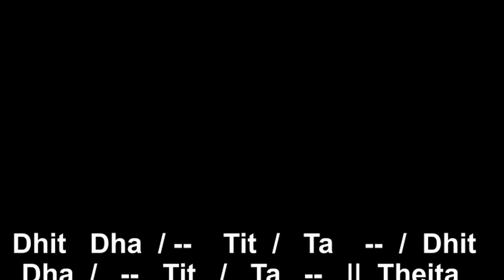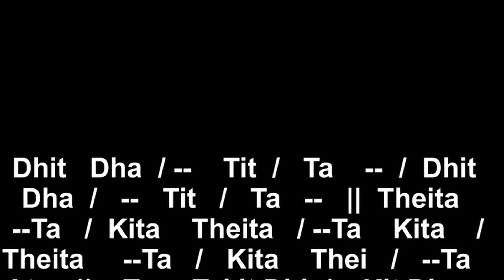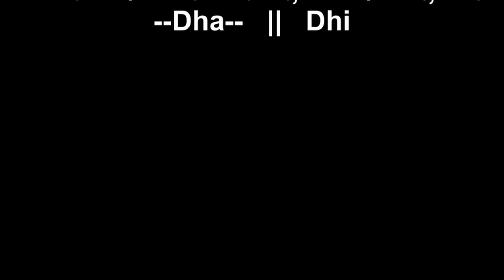Kathak | Thxat | Taal Ektaal | Tutorial | Guru Ashwani Nigam | 304-2